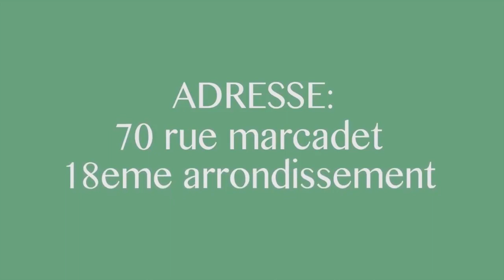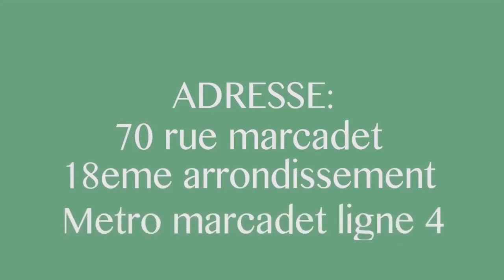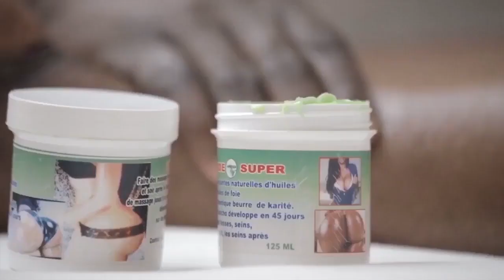▶️OLIVE Lembe PPRD Ont Réagis Une Plainte Contré FRANCK Diongo Pour Intoxiqué Les Peuples Et Sabotag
OLIVE Lembe PPRD Ont Réagis Une Plainte Contré FRANCK Diongo Pour Intoxiqué Les Peuples Et Sabotage Siège PPRD